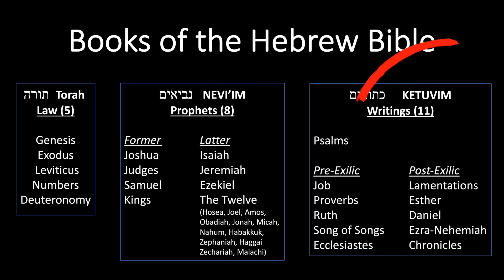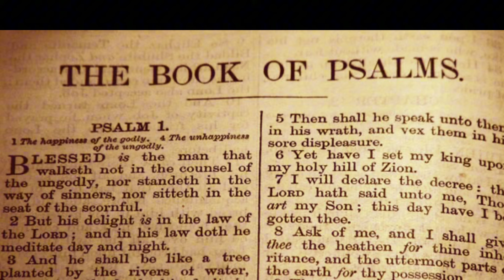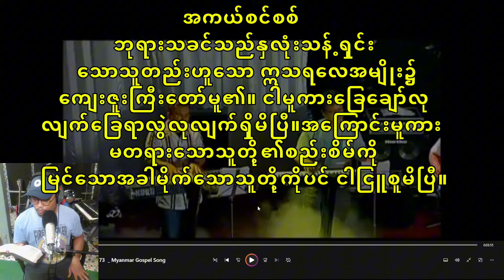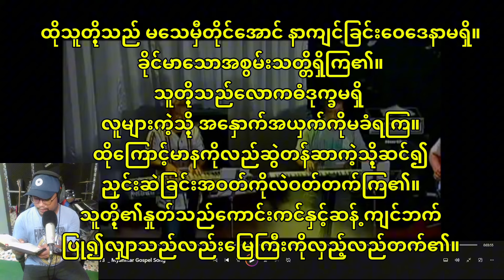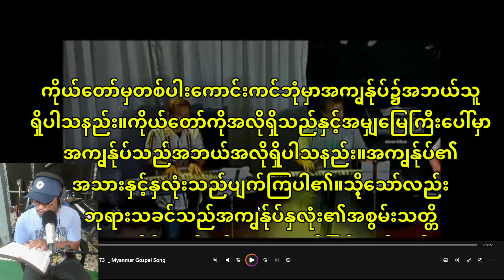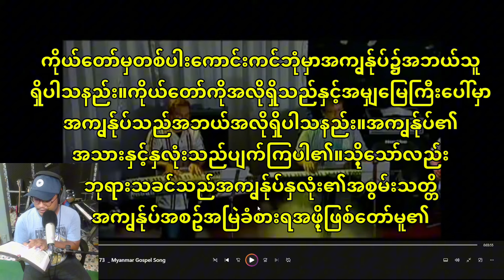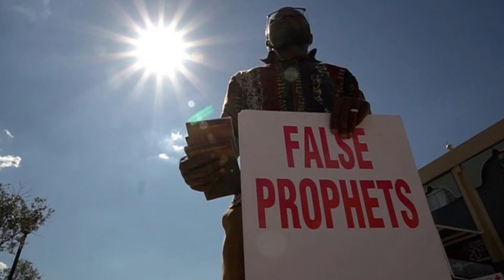ဆရာစောဝင်းလွင်သီဆိုသော ဆာလံ ၇၃ သီချင်းမှတရားဒေသနာ (My Feet Almost Slipped)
အကယ်စင်စစ် ဘုရားသခင်သည် နှလုံးသန့်ရှင်း သော သူတည်းဟူသော ဣသရေလအမျိုး၌ ကျေးဇူးကြီး တော်မူ၏။
ငါမူကား၊ ခြေချော်လုလျက်၊ ခြေရာလွဲလုလျက် ရှိမိပြီ။
အကြောင်းမူကား၊ မတရားသောသူတို့၏ စည်း စိမ်ကို မြင်သောအခါ၊ မိုက်သောသူတို့ကိုပင် ငါငြူစူမိပြီ။
ထိုသူတို့သည် မသေမှီတိုင်အောင် နာကြင်ခြင်း ဝေဒနာမရှိ။ ခိုင်မာသောအစွမ်းသတ္တိရှိကြ၏။
သူတို့သည် လောကဓံဒုက္ခမရှိ။ လူများကဲ့သို့ အနှောင့်အရှက်ကိုမခံရကြ။
ထိုကြောင့် မာနကို လည်ဆွဲတန်ဆာကဲ့သို့ဆင်၍၊ ညှဉ်းဆဲခြင်း အဝတ်ကိုလည်း ဝတ်တတ်ကြ၏။ ဆူဝသောကြောင့် မျက်နှာမော်လျက်ရှိကြ၏။ စိတ်နှလုံးကြံစည်ခြင်းအားဖြင့် လွန်ကျူးတတ်ကြ၏။
ဆိုးသောညှဉ်းဆဲခြင်းကိုပင် ပြက်ယယ်ပြု၍ ပြော တတ်ကြ၏။ ထောင်လွှားသော စကားကိုလည်း သုံးတတ်ကြ၏။
သူတို့နှုတ်သည် ကောင်းကင်နှင့် ဆန့်ကျင်ဘက် ပြု၍၊ လျှာသည်လည်း မြေကြီးကို လှည့်လည်တတ်၏။
ထိုကြောင့် ဘုရားသခင်၏ လူတို့သည် သူတို့ ထံသို့ ပြန်သွား၍ များစွာသော ရေကိုမျိုရကြ၏။
ဘုရားသခင်သည် အဘယ်သို့ သိတော်မူမည် နည်း။ အမြင့်ဆုံးသော ဘုရား၌ ဥာဏ်ရှိပါလိမ့်မည်လော ဟု ဆိုတတ်ကြ၏။
ထိုမတရားသော သူတို့သည် အစဉ်ကောင်းစား ၍ ဥစ္စာပွားများကြ၏။
အကယ်စင်စစ် ငါ့နှလုံးကို ငါသန့်ရှင်းစေသော် လည်း အကျိုးမရှိ။ အပြစ်ကင်းခြင်းနှင့် ငါ့လက်ကို ဆေးကြောသော်လည်း အကျိုးမရှိ။
နေ့တိုင်းနှောင့်ရှက်ခြင်းနှင့် နံနက်တိုင်းဆုံးမ ခြင်းကို ငါခံရ၏။
ထိုသို့သဘောကျမည်ဟု အကျွန်ုပ်ဆိုလျှင်၊ ကိုယ်တော်၏ အမျိုးသားတို့ကို ပြစ်မှားရာသို့ ရောက်ပါလိမ့်မည်။
ထိုအမှုကိုနားလည်ရအောင် ဆင်ခြင်သောအခါ အလွန်ခက်သည်ဟု ထင်ပါ၏။
နောက်မှဘုရားသခင်၏ သန့်ရှင်းရာ ဌာနထဲသို့ ဝင်၍၊ သူတို့၏ အဆုံးကို နားလည်ရပါ၏။
အကယ်စင်စစ်ကိုယ်တော်သည် သူတို့ကို ချော သောအရပ်၌ ထားတော်မူပြီ။ ဖျက်ဆီးရာအရပ်သို့ ချတော်မူ၏။
တခဏခြင်းတွင် အကျိုးနည်းကြပါပြီတကား။ ဘေးဥပဒ်များအားဖြင့် ရှင်းရှင်းပယ်ပျောက်လျက်ရှိကြပါပြီတကား။
အိုထာဝရဘုရား၊ လူသည် နိုးသောအခါ အိပ်မက်ကိုမှတ်သကဲ့သို့ သူတို့ကို နှိုးတော်မူသောအခါ၊ သူတို့ အကြံအစည်ကို မထီမဲ့မြင်ပြုတော်မူမည်။
ထိုသို့ အကျွန်ုပ်သည် နှလုံးနာလျက်၊ ကျောက် ကပ်မွှေနှောက်လျက်ရှိ၍၊
မိုက်သောသူ၊ ပညာမဲ့သောသူဖြစ်ပါ၏။ ရှေ့ တော်၌ တိရစ္ဆာန်ကဲ့သို့ဖြစ်ပါ၏။
သို့သော်လည်း အကျွန်ုပ်သည် ကိုယ်တော်ထံမှာ အစဉ်ရှိ၍၊ အကျွန်ုပ်၏လက်ျာလက်ကို ဆွဲကိုင်တော်မူ၏။
အကျွန်ုပ်ကို ဥာဏ်ပေး၍ပဲ့ပြင်တော်မူမည်။ နောက်တဖန် ဘုန်းအသရေ၌ သိမ်းယူတော်မူမည်။
ကိုယ်တော်မှတပါး၊ ကောင်းကင်ဘုံမှာ အကျွန်ုပ် ၌ အဘယ်သူရှိပါသနည်း။
အကျွန်ုပ်၏အသားနှင့် နှလုံးသည် ပျက်ကြပါ ၏။ သို့သော်လည်း၊ ဘုရားသခင်သည် အကျွန်ုပ်နှလုံး၏ အစွမ်းသတ္တိ၊ အကျွန်ုပ်အစဉ်အမြဲ ခံစားရာအဘို့ ဖြစ်တော်မူ၏။
အကယ်စင်စစ် ကိုယ်တော်နှင့် ဝေးဝေးနေသော သူတို့သည် ပျက်စီးခြင်းသို့ ရောက်ရကြပါ၏။ ကိုယ်တော် နှင့် ကွာ၍မှားယွင်းသော သူအပေါင်းတို့ကို ပယ်ရှင်းတော် မူ၏။
အကျွန်ုပ်မူကား၊ ဘုရားသခင့်ထံတော်သို့ ချဉ်း ကပ်၍ အကျိုးရှိပါ၏။ အမှုတော်ရှိသမျှတို့ကို ကြားပြော ခြင်းအလိုငှါ၊ အရှင်ထာဝရဘုရား၌ ခိုလှုံလျက်နေပါ၏။